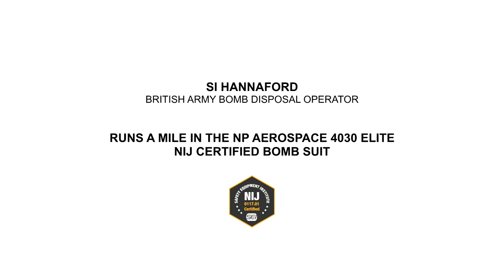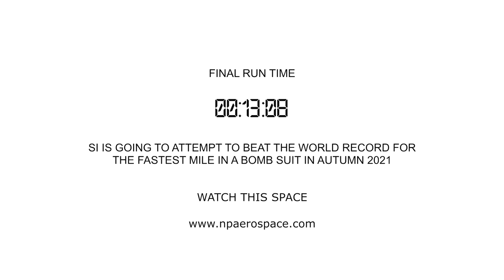Watch this soldier run a mile in a bomb suit on day 13 of a 26-day 1,777 mile ultra triathlon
Video showing WO2 Si Hannaford, Bomb Disposal Operator for the British Army, running an impressive 13-minute mile in the NP Aerospace 4030 ELITE Bomb Suit - 13 days into a 26-day, 1,777 mile £100k ultra-triathlon fundraiser for the Felix Fund and the Hummingbird Centre.

Si ran the mile in the 35kg fully operational and unmodified NIJ certified 4030 ELITE Bomb suit on Sunday 13th June in John O’Groats, Scotland. The run was in preparation for an attempt to beat the fastest mile in bomb suit world record later in the Autumn of 7-minutes 24-seconds which was set by a British Army Solider in 2017.

He did this after cycling 1,000 miles from Land’s End to John O’Groats and swimming 21 miles (the length of the English Channel) and before embarking on a 756 mile run back to his home town of Bicester. The Tri26 fundraising challenge ends on 26th June.